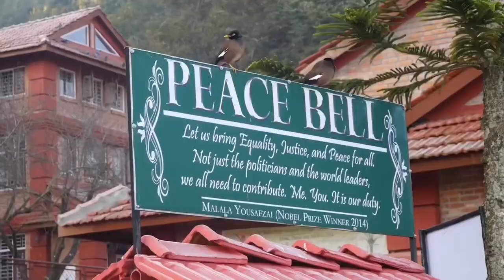Malpi Sports Meet 2076